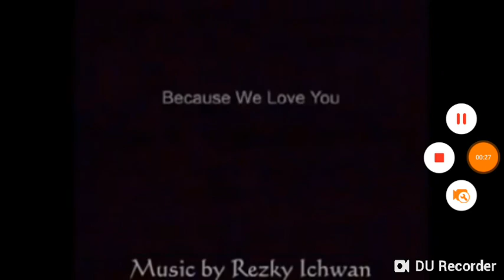Toyota Kijang Innova (2004-2005)